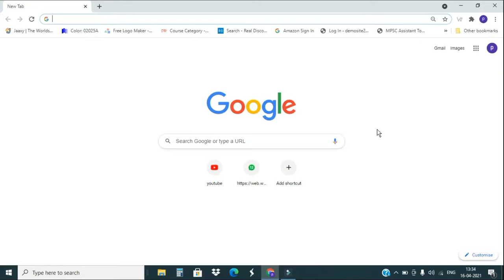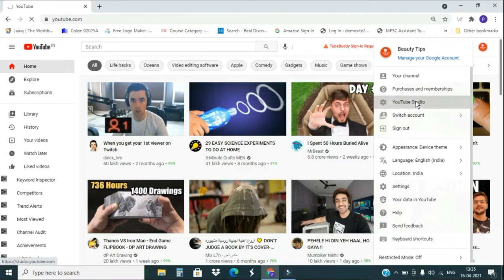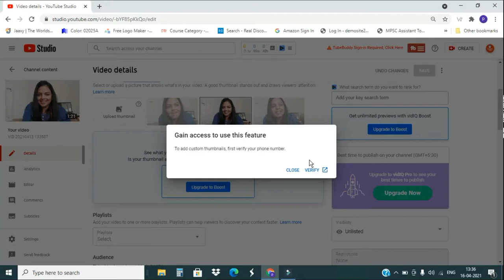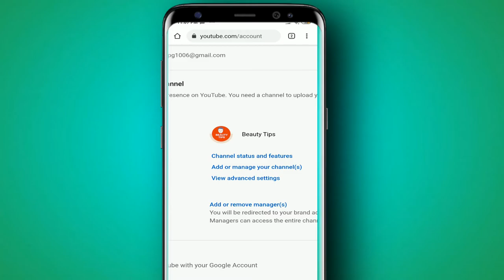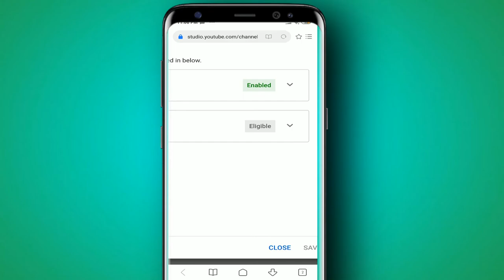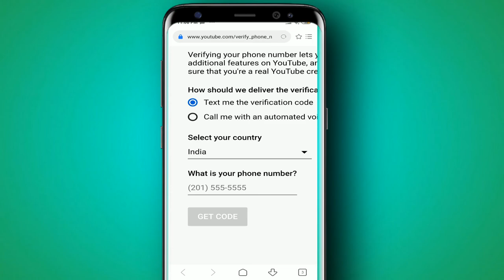How to verify youtube channel,how to verify youtube channel 2022,how to verify your youtube channel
Friends, in this video I will tell you how you will verify your YouTube channel. In a very easy way you can very easily verify your channel from your mobile. And can do with a laptop.
Youtube,how to verify youtube channel,how to verify youtube channel 2021,how to verify your youtube channel,how to verify your youtube account,
इस वीडियो में मैं आपको बताऊंगी कि आप अपना यूट्यूब चैनल कैसे वेरीफाई करेंगे। बहुत ही आसान तरीके से जिससे आप बहुत ही आसानी से अपने मोबाइल से अपने चैनल का वेरीफाई करा सकते हैं. और  लैपटॉप से कर सकते है. इस वीडियो में बताया है जो आपको इजी लगे आप उसके तो अपने यूट्यूब चैनल को वेरीफाई कर सकते हैं
how to verify youtube account without phone number
how to verify youtube account on computer
This channel is only for learning purposes which will help you learn something.